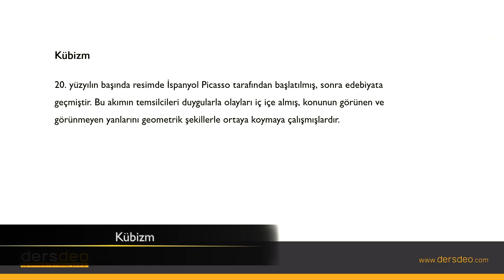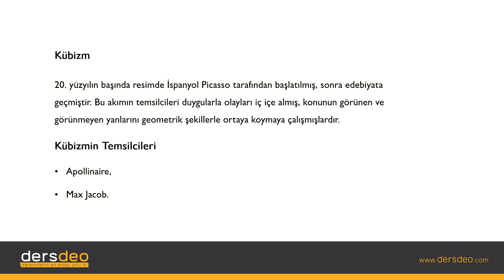Edebiyat, Edebi Akımlar, Kübizm #15